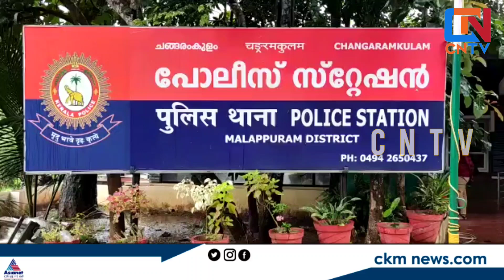കിണറ്റില്‍ നിന്ന് മോട്ടോര്‍ മോഷ്ടിച്ച് വില്‍പ്പന നടത്തിയ കൗമാരക്കാരന്‍ പിടിയില്‍